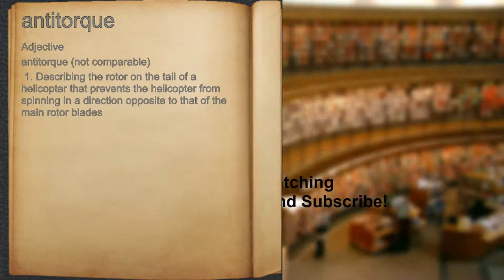What does antitorque mean?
A spoken definition of antitorque.

Intro Sound:
Typewriter - Tamskp